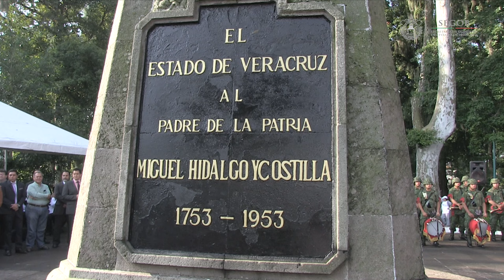Privilegia Gobierno de Veracruz coincidencias y valores democráticos en favor de la sociedad SEGO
Privilegia Gobierno de Veracruz coincidencias y valores democráticos en favor de la sociedad: SEGOB

Veracruz ha asumido su tarea en la consolidación de las reformas que garantizan el bienestar de las generaciones presentes y futuras, manteniendo la gobernabilidad, certeza jurídica y paz social que merecen los veracruzanos, destacó el titular de la Secretaría de Gobierno (SEGOB), Flavino Ríos Alvarado, al encabezar la Guardia de Honor por el 206 aniversario de la Independencia de México.

Ante el monumento de Don Miguel Hidalgo y Costilla, y acompañado por subsecretarios, directores generales y personal adscrito a la dependencia, el servidor público subrayó que el trabajo en estos seis años de gobierno “se ha enfocado en privilegiar las coincidencias siempre por encima de las diferencias, permitiendo así gestionar acuerdos y fortalecer las instituciones para brindar de manera permanente la atención a las necesidades de los diversos sectores de la sociedad”.

Enfatizó que se ha trabajado mediante una eficaz coordinación con el Gobierno de la República, los 212 ayuntamientos y los poderes Legislativo y Judicial, hecho que se traduce en resultados positivos en favor de Veracruz, como paz laboral, certidumbre jurídica y la gobernabilidad que hoy viven los ciudadanos.

Dijo que “gracias a la voluntad, el esfuerzo y el deseo de salir adelante de los veracruzanos, las personas hoy desarrollan sus actividades de forma cotidiana”.

Ríos Alvarado apuntó que a 90 días de que finalice la actual administración, Veracruz está de pie y trabajando todos los días para salir adelante, por lo que reconoció a todos los empleados de la Secretaría de Gobierno por su compromiso y entrega.

                                                       Xalapa, Ver., 01 de septiembre de 2016